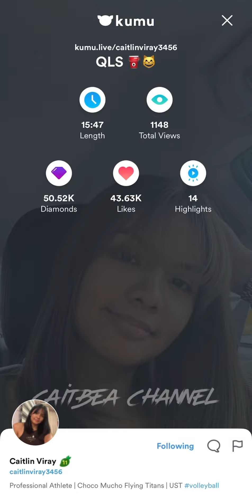09/06/22 Part2 Caitlin Viray Kumu Live💜